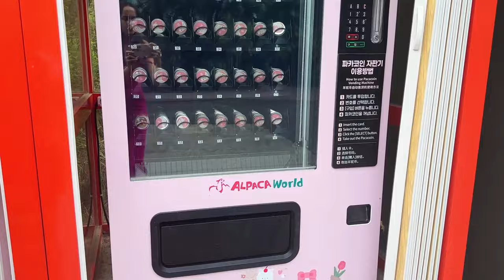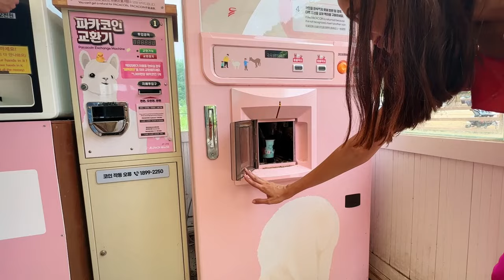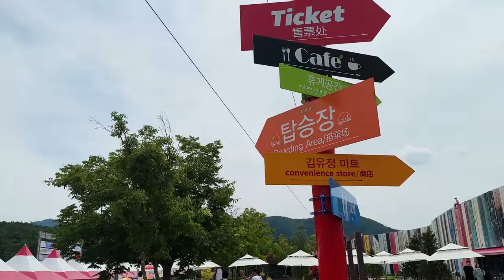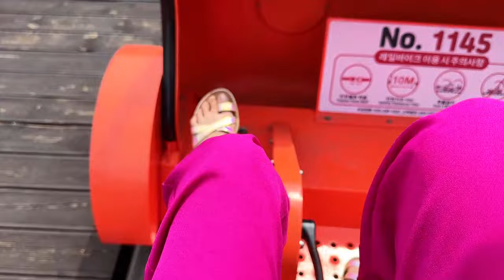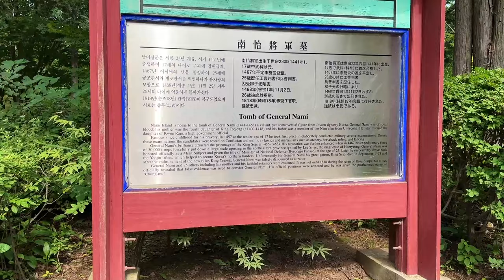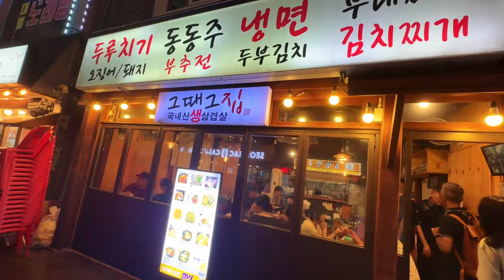SOUTH KOREA VLOG - Episode 3 | Alpaca World, Nami Island, Dak-galbi, Rail Bike and more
In this video series, I'm exploring the beautiful South Korea! I have been really excited to release my South Korea series and it's finally here! I hope you enjoy watching it and don't forget to come back for all the upcoming episodes! I promise, they're going to be super fun!
Cheers and  감사합니다